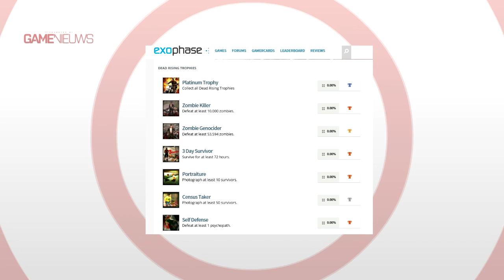GameNieuws: Dead Rising op PS4? Pokegekte & meer!